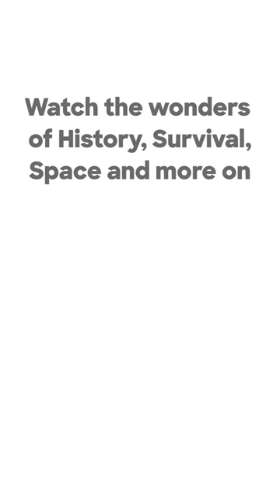Sid & Shanky's Thrilling Himalayan Ride | I Should Have Stayed Home | Discovery Channel India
Hang on tight as Sid and Shanky take a wild plunge from 16,000 ft on a Chetak scooter down a hair-raising rocky road!

Will they survive this epic challenge or crash into unexpected hilarity? Prepare for an adventure loaded with heart-pounding moments, uproarious humour, and shocking surprises!

Catch "I Should Have Stayed Home," airing Monday at 9 pm, exclusively on Discovery Channel India and Discovery Plus!

Co-presented by
Mountain Dew:

Co-powered by
Fogg
Policy Bazaar:

Partnered by
Suzuki Gixxer SF250: